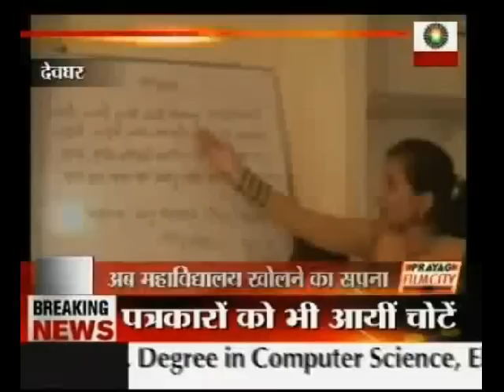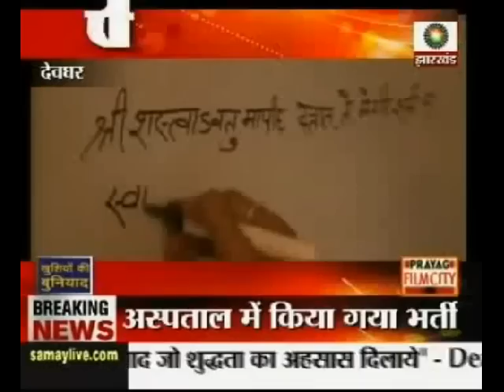संस्कृत बचाने की नई पहल